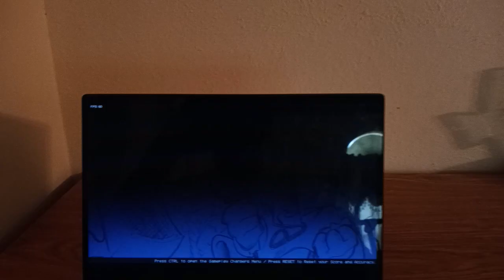Friday Night Funkin Skibidi Invasion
A funny little rhythm game and Friday Night Funkin mod based on the funny Skibidi Toilet videos by DaFuqBoom.

Friday Night Funkin: Skibidi Invasion is a work-in-progress Friday Night Funkin' mod set in the Skibidi Toilet universe where everyone is a sentient toilet with a human head attached to it.